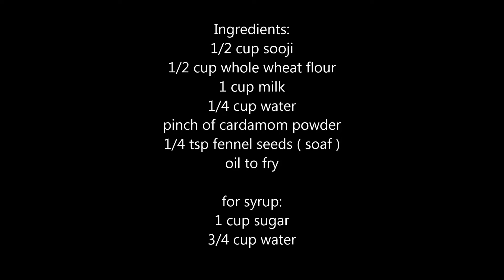Whole Wheat Malpua !! आटे से बनाए बहुत ही हैल्थी हलवाई जैसे मालपुए...